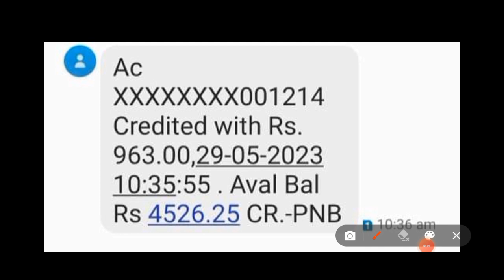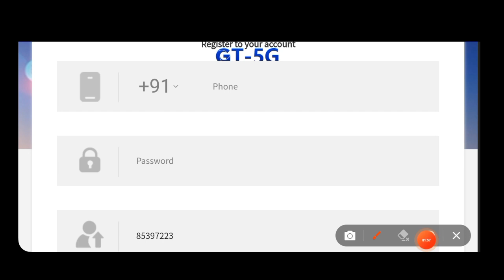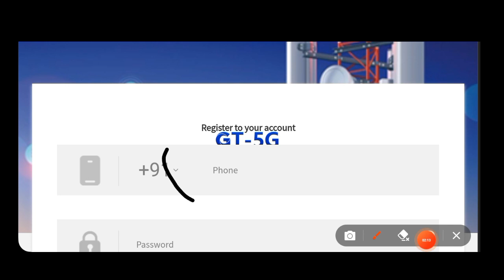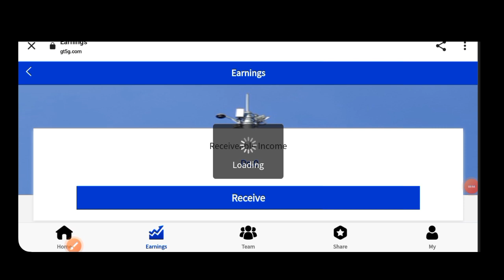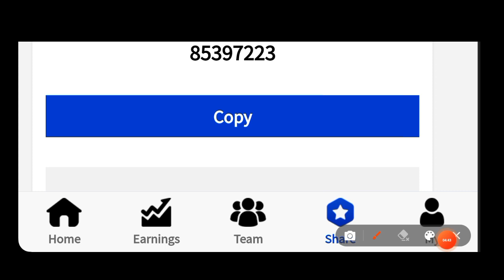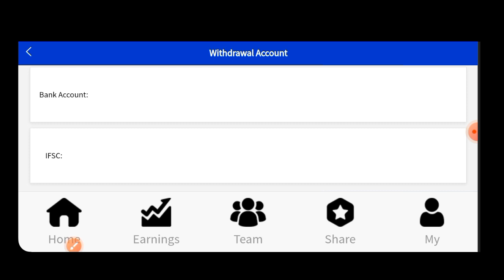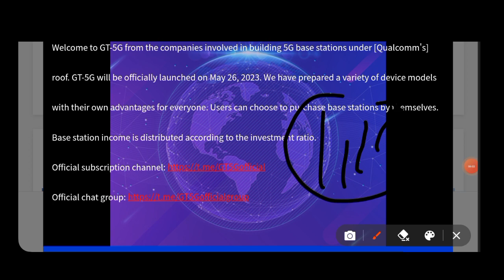Online Works In Home | Part time job in home odisha 2023| 10th pass govt jobs 2023 odisha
Topic Covered:
1.odisha postal jobs 2023
2.postal job vacancy 2023
3.Free job alert
4.Odisha job alert
5.job vacancy 2023 odisha
6.panchayat level jobs
7.Block level jobs
8.odisha post office requirement 2023
9.Primary  Teacher Requirement 2023
10. tata power job 2023
11.aadhar card job requirement 2023
12.Latest Government jobs
13.Sarakari Naukari
14. UIDAI vacancy 2023
15.Odisha tahasil Office Requirement 2021 16.Odisha Collector Office Requirement 2023
odisha govt jobs 2023, odisha job updates 2023, odisha job, food safety officer, odisha police recruitment 2021, odisha collector

Topic Covered:-

1-Odisha Government Jobs
2-odisha 10th Pass Jobs
3-Odisha block Wise Jobs
4-Gramin Dak Sevak Vacancies
5-Odisha Jobs for Freshers
6-Odisha Free jobs Alert in Odisha
7- Panchayat Wise Vacancies in Odisha
8-Odisha Panchayat VLW jobs
9-Odisha 10th pass Anganwadi Vacancies
10-panchayat Supervisor Vacancies
11-Odisha TATA Steel Big Recruitment
12-Jindal Steel Plant Jobs
13- odisha Village level jobs
14- Free jobs odisha
15- ODISHA lastest Government Jobs
16-Odisha Freshers Jobs
17-Jobs odisha
18-How to apply in Odisha Jobs
19-odisha Nijukti Khabar 2023
20-All Odisha Jobs for Freshers
21-All Freshers Job Vacancies
22-Panchayat adhikari jobs
23-Private company jobs in Odisha
24-Aadhar Card Jobs in Odisha
25-Odisha jobs alert
26-10th pass Freshers jobs in Odisha
27-Odisha Online Jobs for Students
28-Adarsha Vidyalaya Clerk Jobs
29-How to earn money online from Mobile
30-All Odisha Freshers Jobs for Students
31-Today Jobs, A2Z Govt Jobs
32-District Wise job in Odisha
33-Odisha nijukti khabar jobs
34- All Odisha Jobs
35-Today Freshers Jobs

new odisha govt job 2023

odisha govt driver job 2023

odisha govt peon jobs 2023